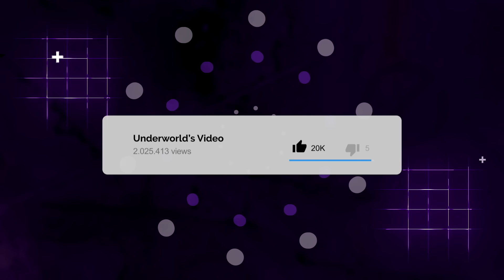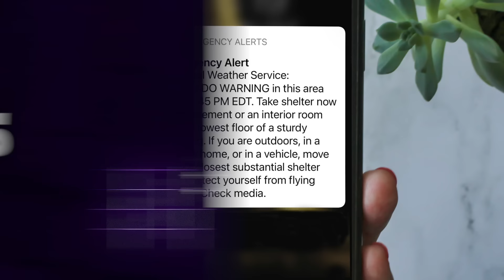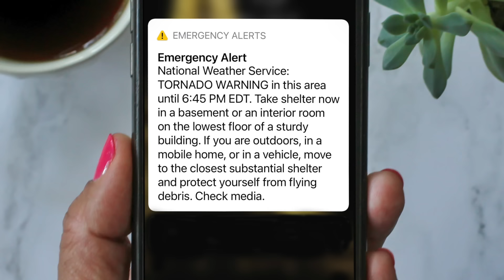10 Shocking Tornado Moments Caught on Camera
10 Shocking Tornado Moments Caught on Camera